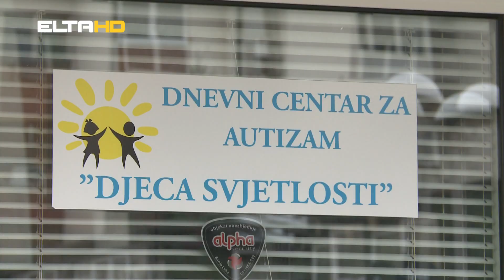BL HRONIKA 17 12 19 - DJECA SVJETLOSTI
Njima treba novi prostor, potrebe su porasle, iz dana u dan sve je više posla. Udruženje “Djeca svjetlosti” očekuje podršku Gradske uprave. U sve ovo smo se i sami uvjerili. Pogledajmo priču.